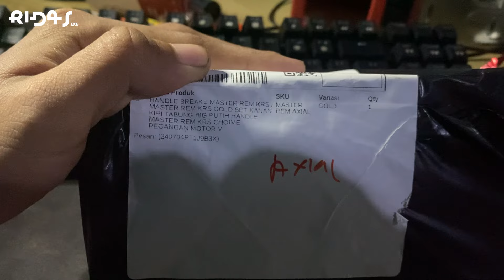GANTI MASTER REM KRS DI VARIO LED OLD LEBIH PAKEM?